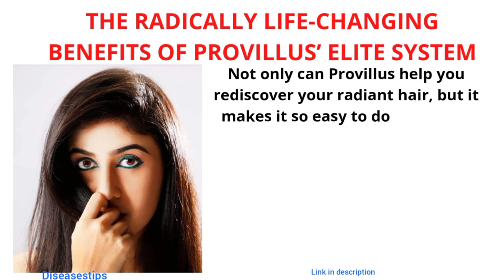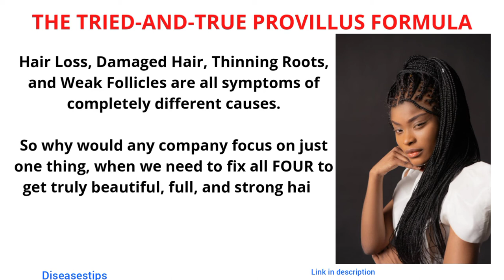This Amazing Hair Loss Product Can Help You Regrow Your Hair in 2020( Men & women)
Would You Like to Regain Your Thick, Strong, and Beautiful Hair Effortlessly and Quickly?

Our FDA-Approved Formula & All-Natural Supplement Have Everything Your Hair Needs to Grow Fuller & Longer

STOP DEALING WITH DRY, DAMAGED, OR THINNING HAIR!

Are you tired of looking in the mirror and seeing thin roots and damaged strands? Have you noticed how much slower our hair grows as we age? We know how just how frustrating and stressful it can be to worry about frail and dull hair.

That’s why we created our 2-part COMPLETE Hair Restoration System with Minoxidil, the ONLY super-charged FDA-approved ingredient to strengthen, thicken, and completely restore your hair.

Now’s your chance to join the 215,000+ women who have already experienced EASY and FAST luxury hair growth

This Amazing Hair Loss Product Can Help You Regrow Your Hair!"

2. "This Revolutionary Hair Loss Treatment Can Help You Regrow Your Hair!"

3. "This Revolutionary Treatment For Hair Loss Can Help You Regrow Your Hair!"

4. "This Amazing Hair Loss Cure Can Help You Regrow Your Hair!"

5. "This Revolutionary Hair Loss Treatment Is Guaranteed To Help You Regrow Your Hair!"

best product to stop hair loss and regrow hair,